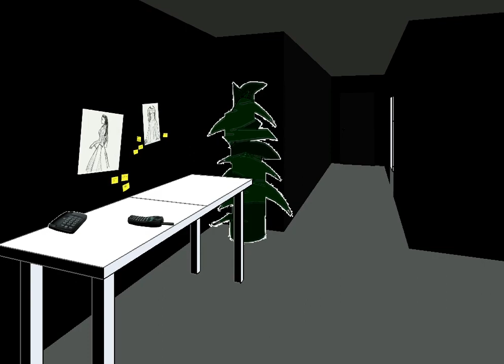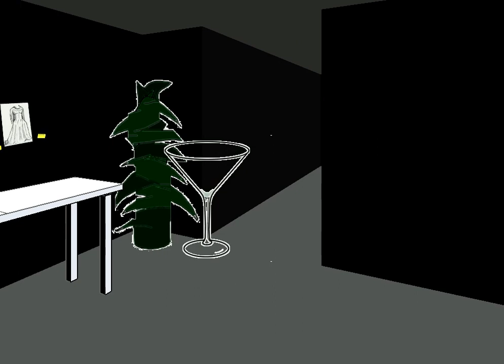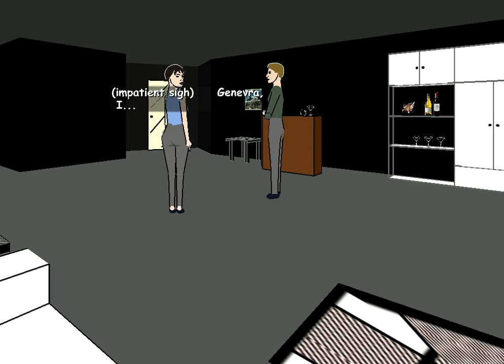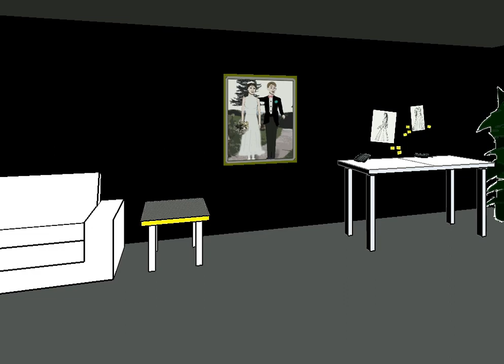Let's Play Facade (HOUSEKEEPEHHNG)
Another strange indie game.  A highly advanced piece of technology which I treated with the appropriate level of respect and the seriousness of the situation.